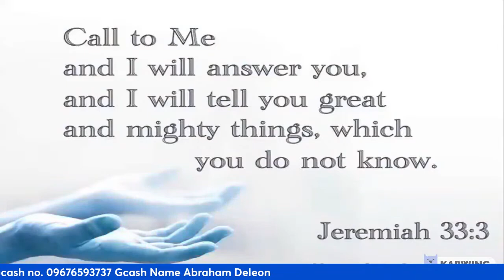Copy of EARLY LS TAYO SAMAHAN NIYO AKO SA DAHAN DAHAN NA PAG BUO NG BAHAY KO